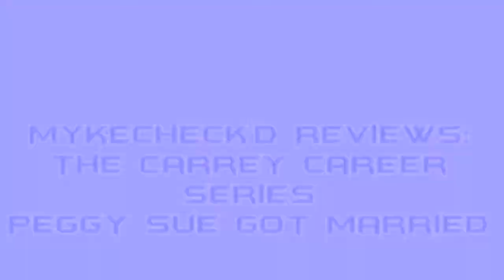Peggy Sue Got Married Review (The Carrey Career Series)